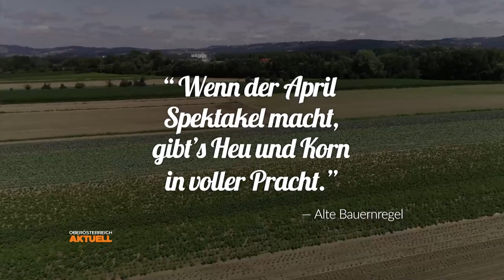Launischer April: Bauernregel am Prüfstand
Der April macht was er will. Mit dieser Bauernregel sind wir aufgewachsen. Und sie hat auch ihre Berechtigung. Denn der April ist der launischste Monat des Jahres. Ein Experte hat verraten, warum das so ist.